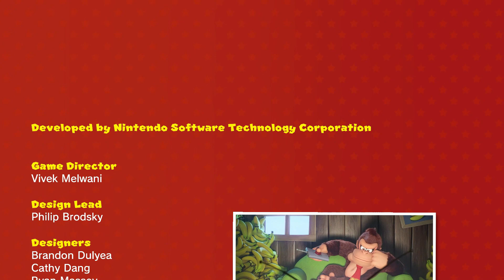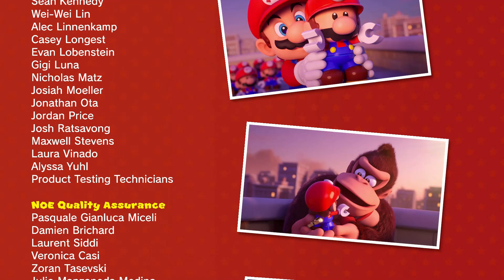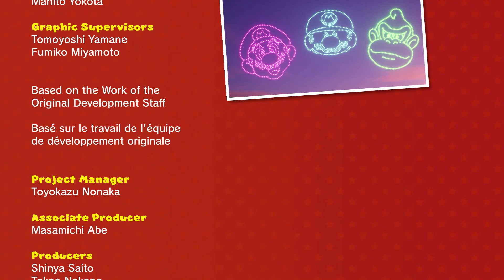Mario vs. Donkey Kong Final Boss - Antforce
The final boss and ending of Mario vs. Donkey Kong, all in one video!
Chapters
0:00 - Cutscene
0:24 - Donkey Kong Final Boss (Phase 1)
3:36 - Mecha DK Final Boss (Phase 2)
6:11 - Ending
6:40 - Credits